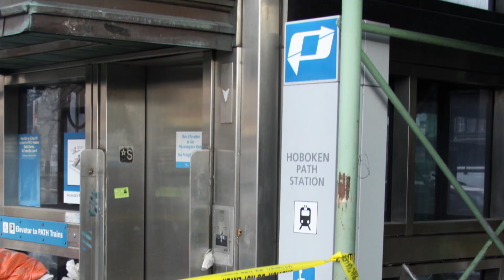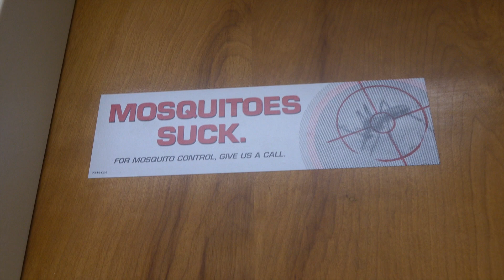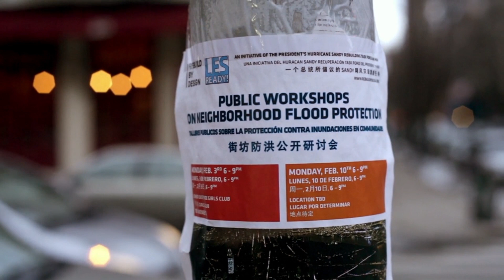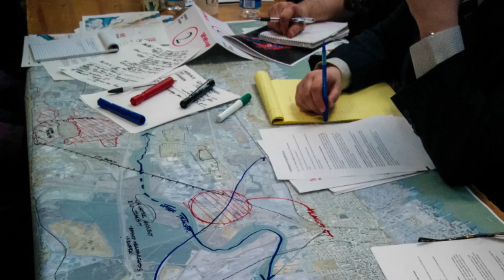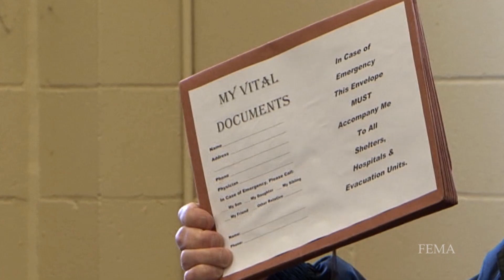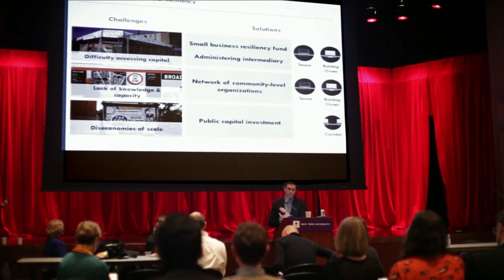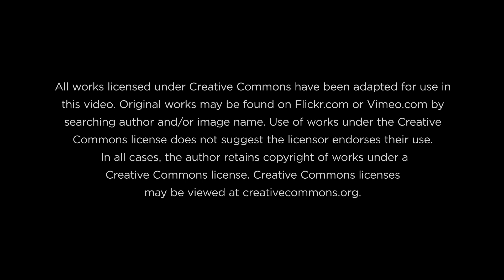Climate Change and Public Health Implications for New Jersey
Learn about how climate change is currently and will continue to affect public health in New Jersey.